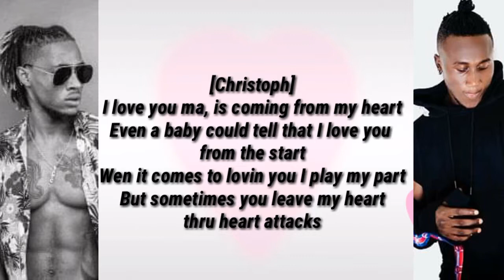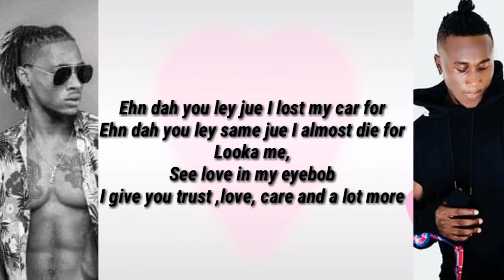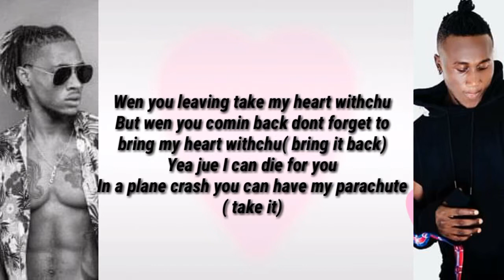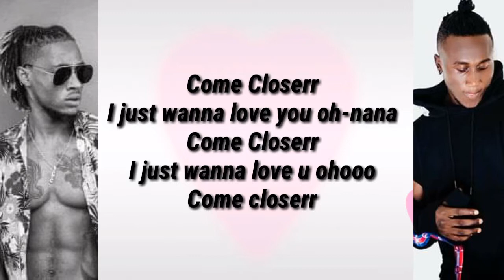Christoph Ft.Kizzy W - Come Closer (Lyrics)